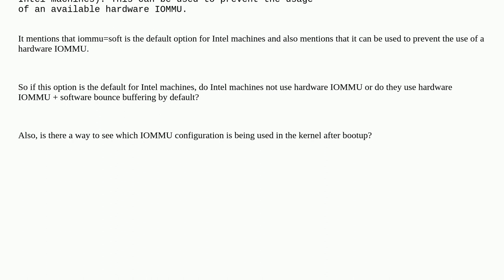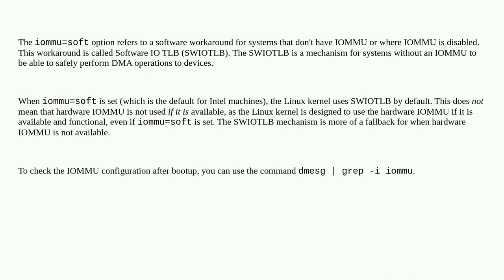Unix: What is the IOMMU configuration used for the Intel machines?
What is the IOMMU configuration used for the Intel machines?

A special thanks goes out to the awesome community

  linux intel kernel iommu